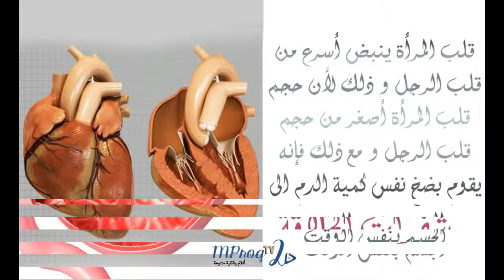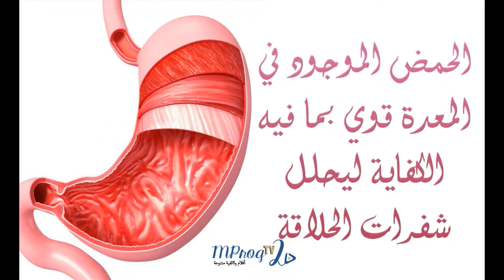حقائق ومعلومات مذهلة عن جسم الإنسان